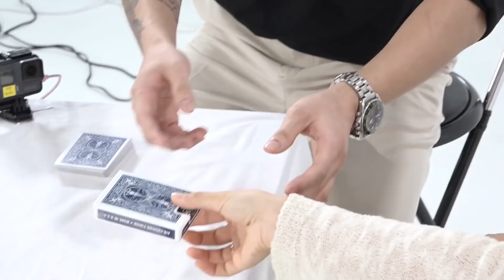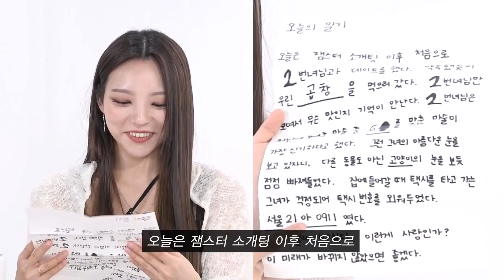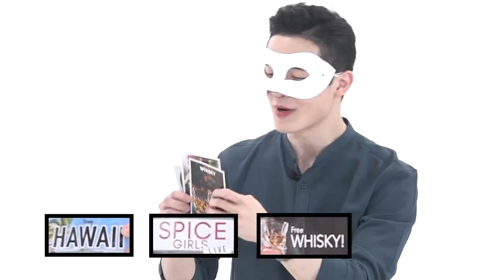[감독판](역대급소름) 존예들을 한번에 뻑가게 한 존잘마술사의 충격적 마술은? (100%마법사/소름/존잘/K-magic blind date)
다들 마법사 아니야?!
머글들 앞에서 마법을 쓰면 안돼..!